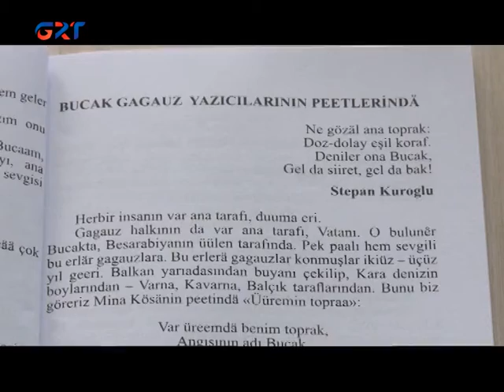03 06 21 ПРЕЗЕНТАЦИЯ СБОРНИКА СОЧИНЕНИЙ НА ГАГАУЗСКОМ ЯЗЫКЕ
В Научно-Исследовательском центре им. М. Маруневич прошла презентация сборника сочинений  на гагаузском языке «Käämil yaratmalar».  Ее автором является  почётный преподаватель Гагаузии  Мария Копущу. Книга поможет ученикам школ и студентам в написании сочинений. Подробнее далее в нашем сюжете.